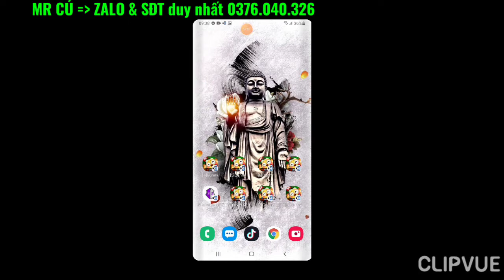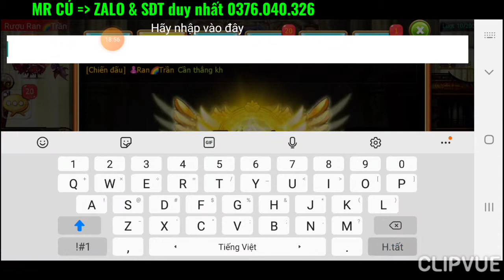GunnyMobi- Evend Liên Thắng Cùng Lv70 Lực Chiến 700K & Sao Mơ Mộng Lá Bài Chí Mạng Đối Thủ